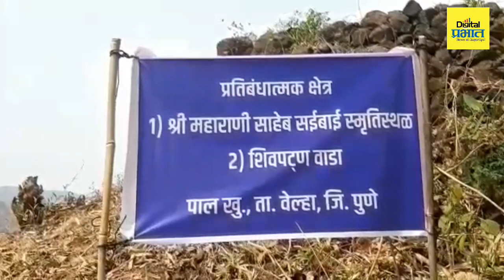उत्खननात शिवकालीन शिवपट्टण गावाचे झाले दर्शन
राजगड किल्ल्याच्या पायथ्याला गुंजवणी नदीच्या तीरावरील शिवपट्टण परिसर हे शिवकाळात स्वतंत्र गाव असल्याचे पुरातत्त्व खात्याने सुरू केलेल्या उत्खननात पुढे येऊ लागले आहे. छत्रपती शिवाजी महाराज यांच्या मानव कल्याणकारी कार्याची साक्ष देणारे दर्जेदार बांधकामाचे अवशेष, शिवराई नाणे, उखळ अशा वस्तूंसह चिरेबंदी दगड, विटा, कौले आदी साहित्य तेथे सापडत आहे.